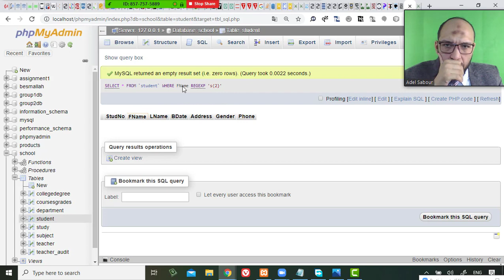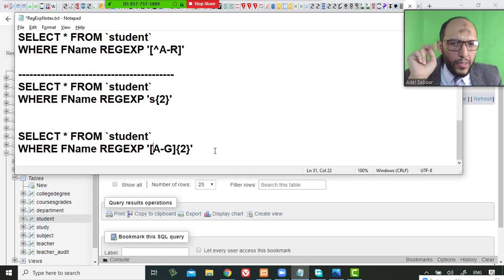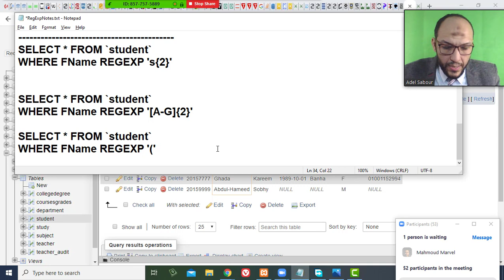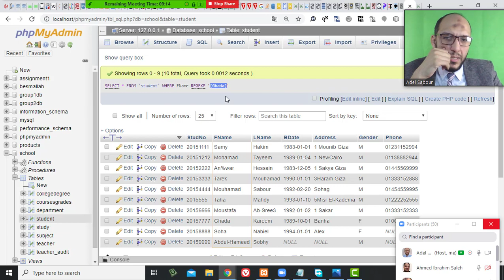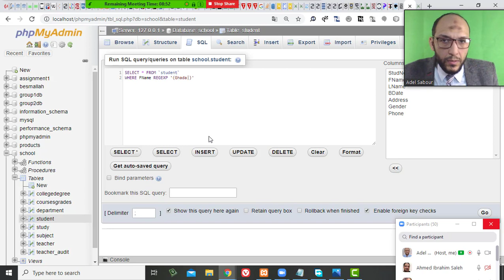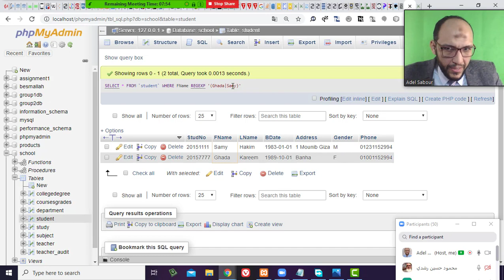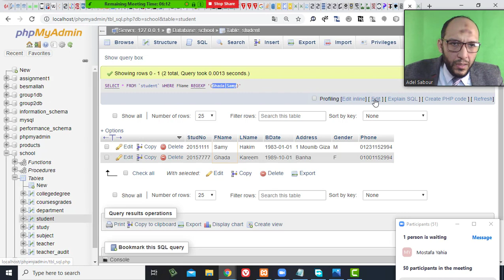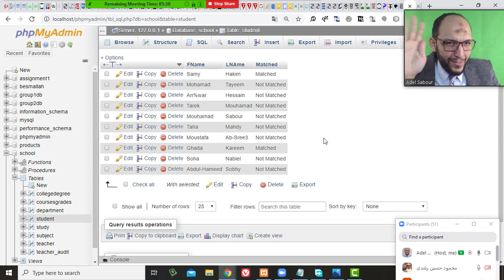90 Modern Databases Cairo Univ MySQL Regular Expression regular expression part4